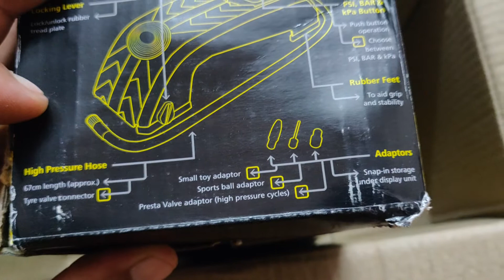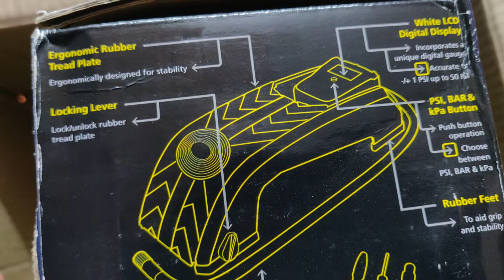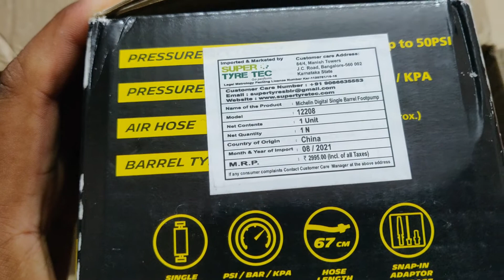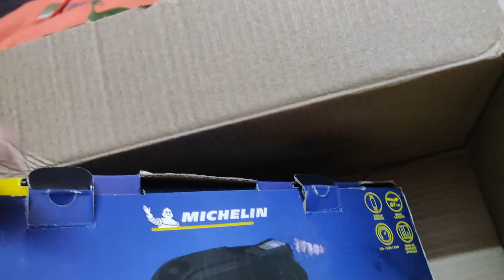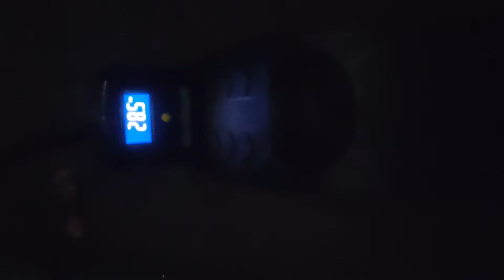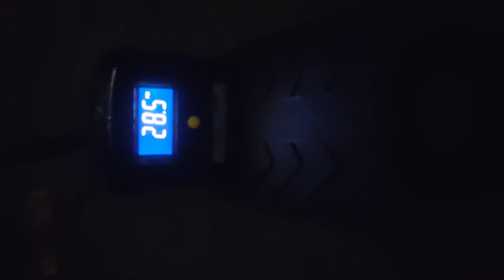MICHELIN Digital Single Barrel Foot Pump Product Review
Product Details
-Colour : Black
-Brand : MICHELIN
-Material : Alloy Steel
-Item Weight : 2000 Grams
-Item Dimensions LxWxH : 12.1 x 10.9 x 29.9 Centimeters

-Compatibility: All cars, trucks,SUV'S, tractor, motorcycles, bicycles, sports goods.
-Analogue gauge accurate to +/- 1 PSI up to 50 PSI.
Ergonomic rubber tread plate.
-Dual display PSI & BAR.
-Wide footprint steel frame with rubber feet.
-Snap-in adaptor storage.